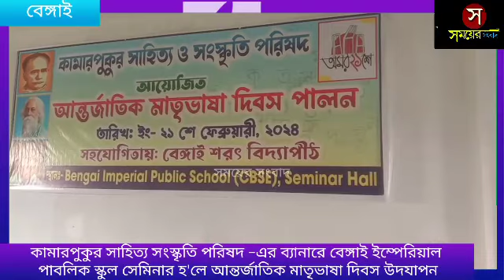আন্তর্জাতিক মাতৃভাষা দিবস উদযাপন কামারপুকুর সাহিত্য সংস্কৃতি পরিষদের, সহযোগিতায় ইম্পেরিয়াল